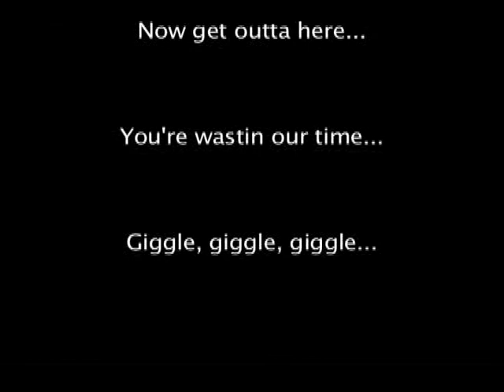Stop Motion Animation 3-4: The Gnome and The Troll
Reston Session 4, 2012

This video was produced by the students at Fairfax Collegiate Summer Program. to learn more!